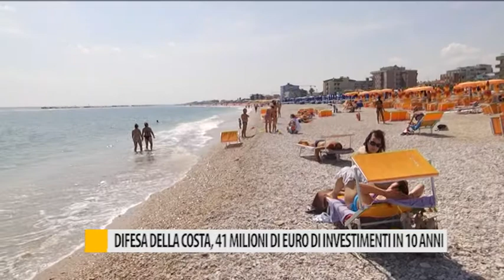Difesa della costa, 41 milioni di euro di investimenti in 10 anni